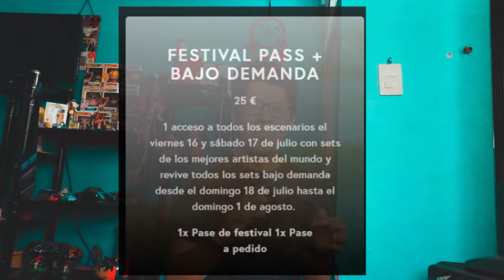TOMORROWLAND Around The World 2021 PRECIO, BOLETOS, LINE UP Y MÁS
En este video hablaremos sobre la edición virtual de Tomorrowland Around The World 2021, precio de los boletos, primeros artistas confirmados, etc. Hablaremos sobre el EDC México 2021  y una recomendación para los que quieres una fiesta próxima.

Escucha Weekend Radio todos los viernes 10:00AM con lo mejor del Melodic House & Techno y Tech House por Detrás del beat.